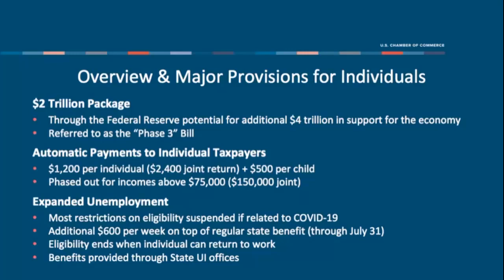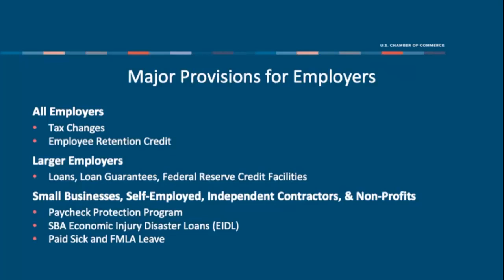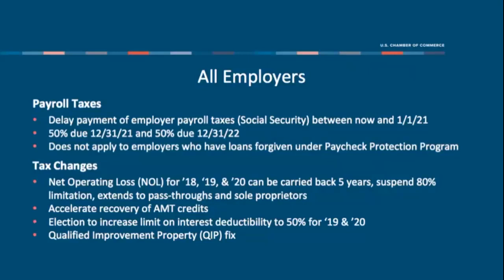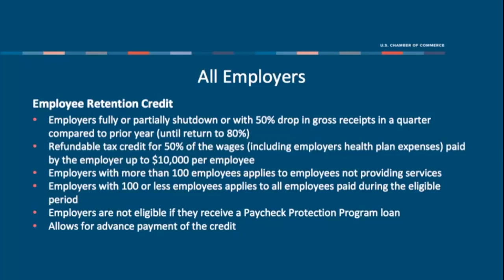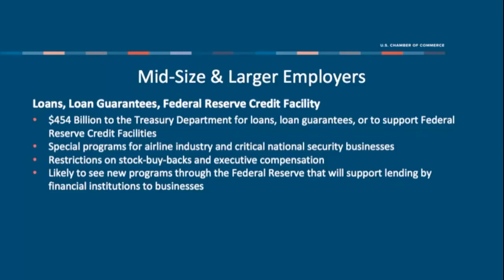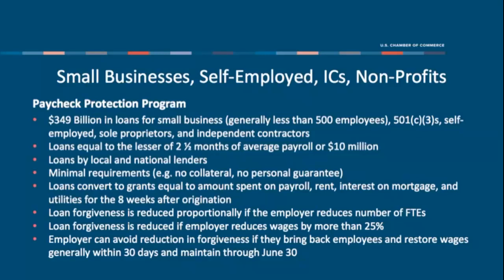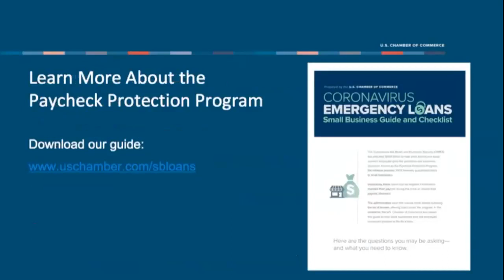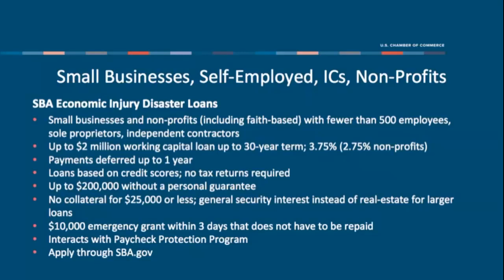US Chamber Webinar 4 14 20